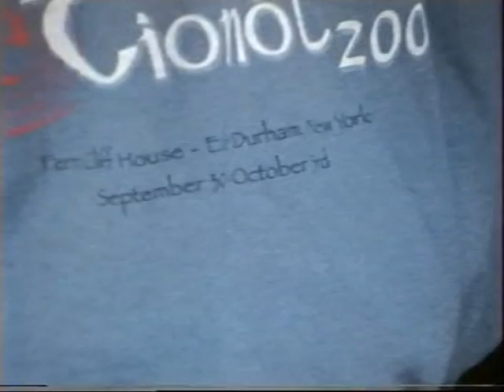Midway Pub session Drumshanbo 2007